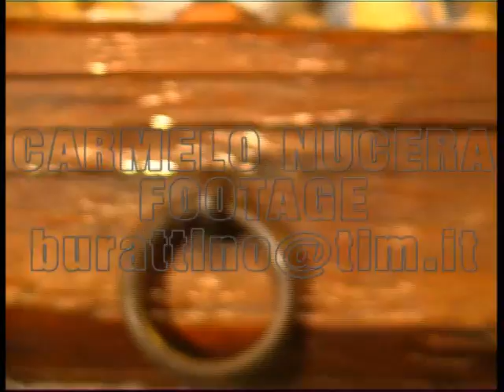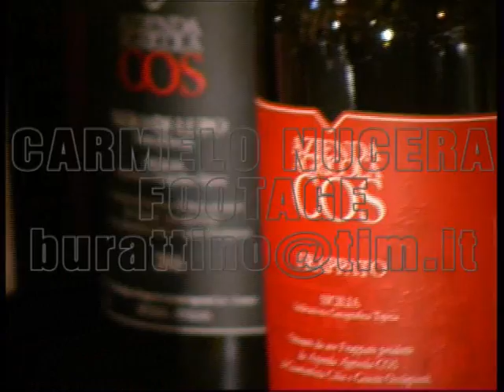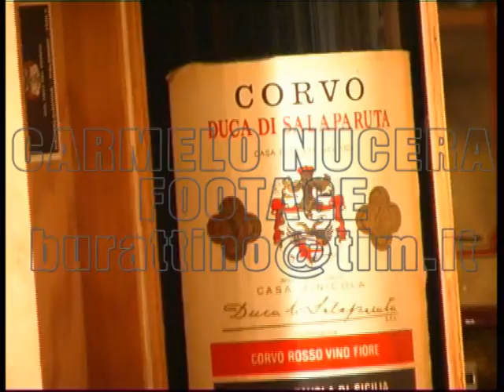SICILIAN VILLA FOOTAGE CODE 0022